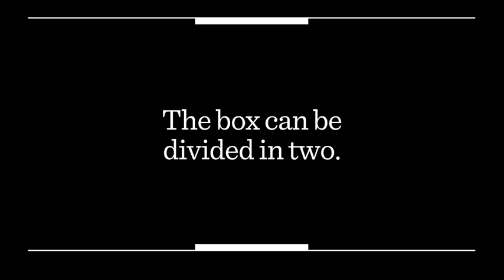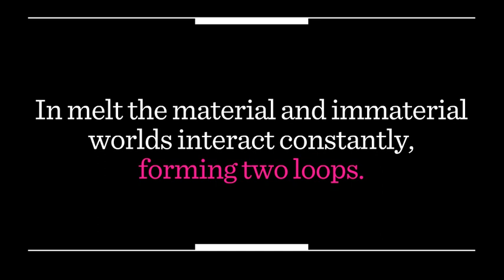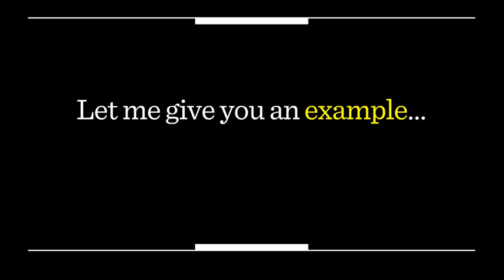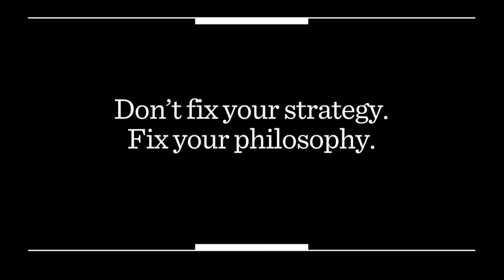Melt Theory Today's New World for Businesses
Melt Theory Today's New World for Businesses. Shared by

As a result of technological advancement, our material and immaterial worlds are melting together. This has huge repercussions for every company.